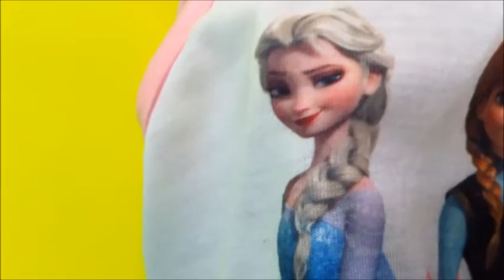Elsa & Anna Frozen play doh - saw snow monster Elsa saved Barbie and Anna